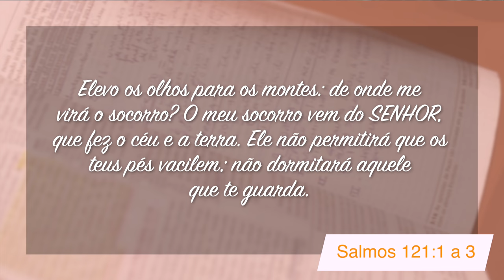Minutos de Esperança | O Nosso Socorro Vem do Senhor | com o Pr. Elias Brenha